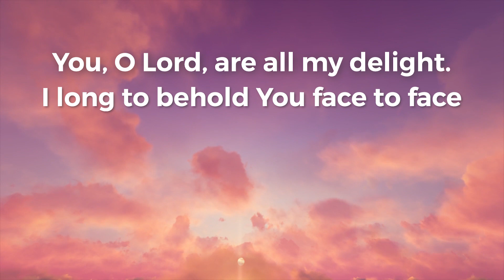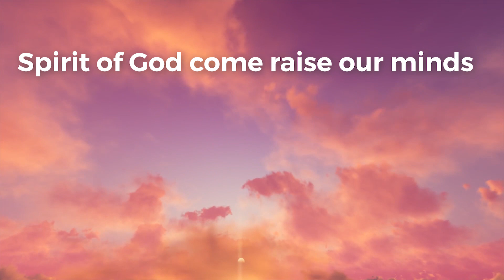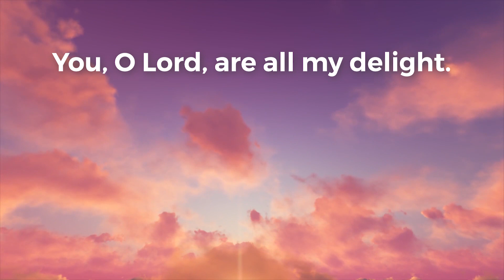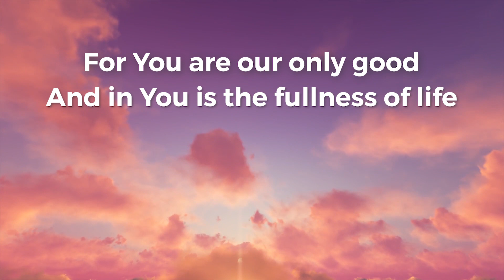You Are My Delight